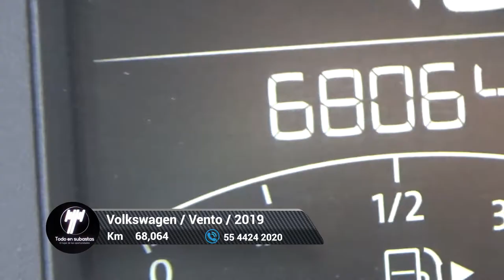Volkswagen / Vento / 2019 - 6463